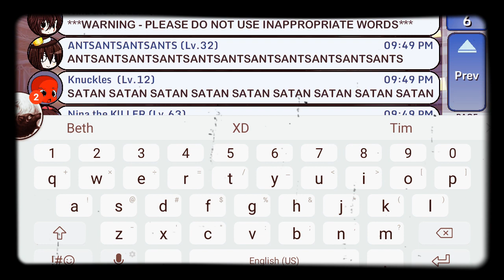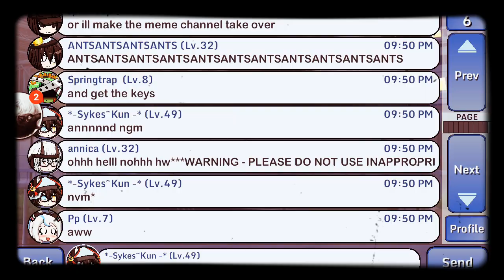Again With This? |Channel 6|Gacha studio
Well. Isnt this channel filled with more spam? I also caught people tryna do the do xD
Song: Famous Last Words [My Chemical Romance]
Game: Gacha Studio
Edit: Sykes~Kun

I actually enjoy showing the chats that I visit, even if most. I wont show because of their age content -~-. But channel 6 mostly gets spammed...you'll see as this is actually the 10th time ive seen the channel get spammed. Mostly from dares. or for fun -~-